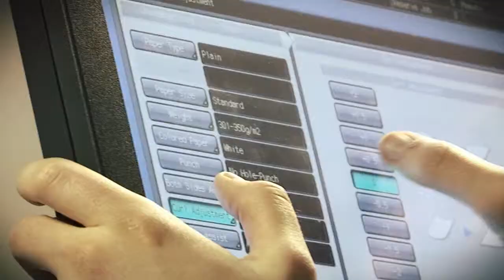Thomas Dornan Printers